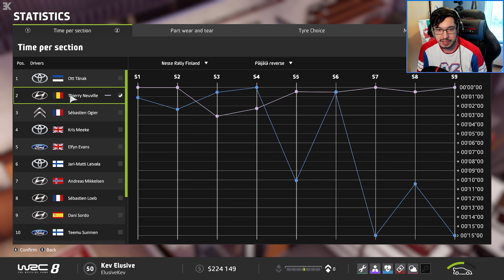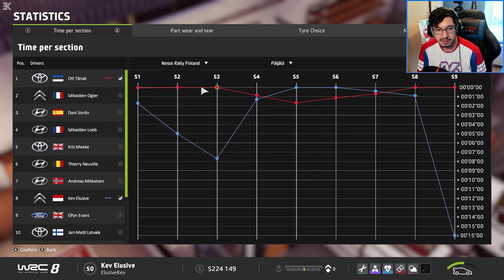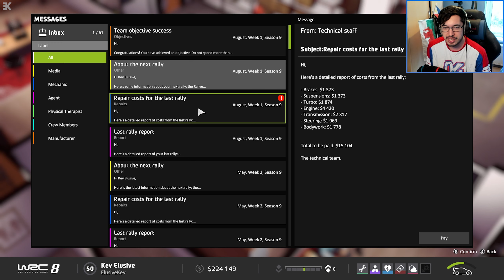WRC 8 | Career: Step on the Podium? (Part 95)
It's been a rocky Rally Finland so far but could we nick the final step on the podium as we fight with Hyundai's Neuville?